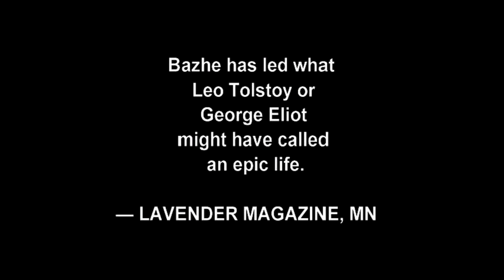Driving Around Pennsylvania, Visiting Towns Places, USA by BK Bazhe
Driving Around Pennsylvania, and passing near towns and
places in this big state of the USA.

Amazon Books & Art by B.K.Bazhe: